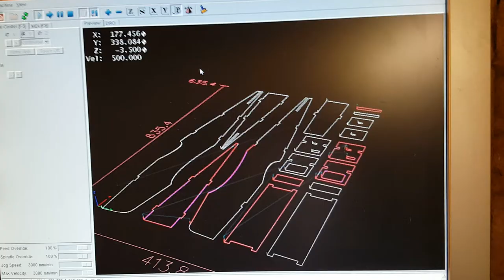CNC needle cutter cutting 3mm depron